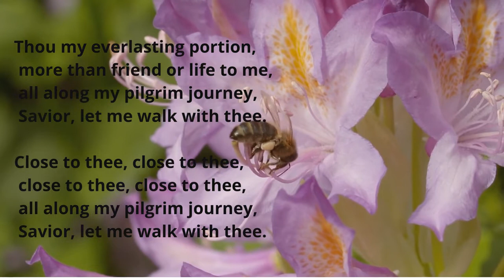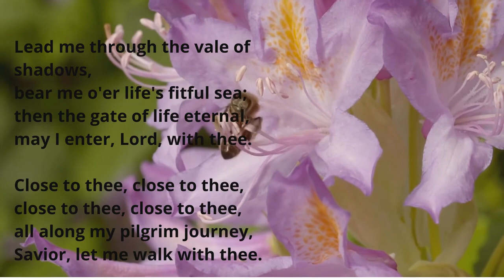Close to Thee #407